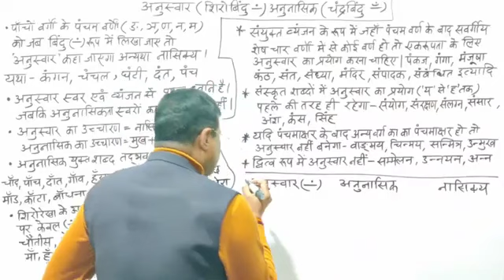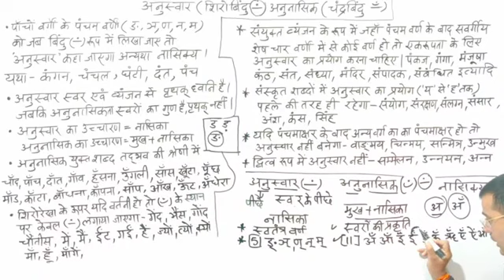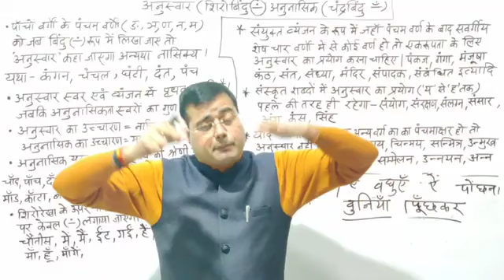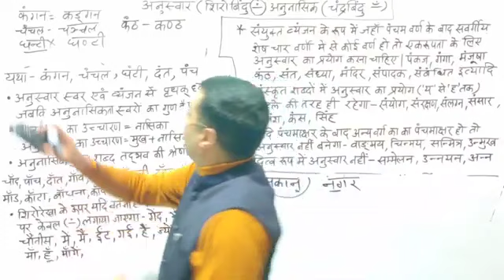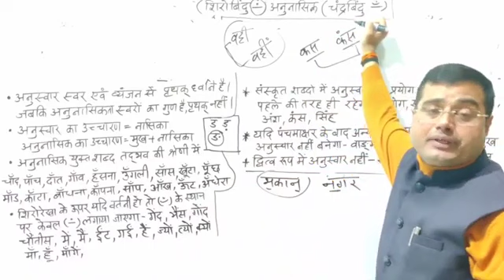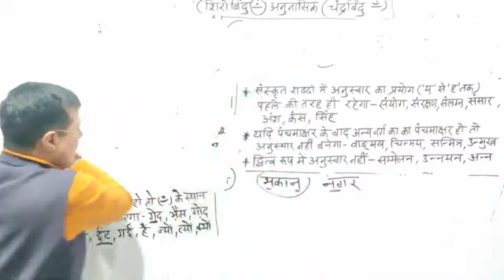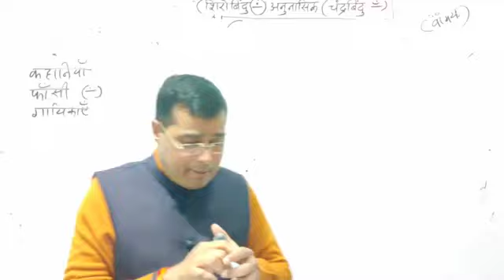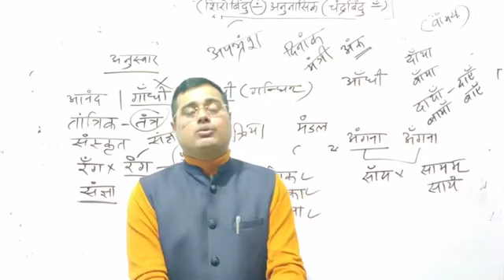अनुस्वार एवं अनुनासिक की अवधारणा एवं इनका प्रयोग by Mahiya Sir